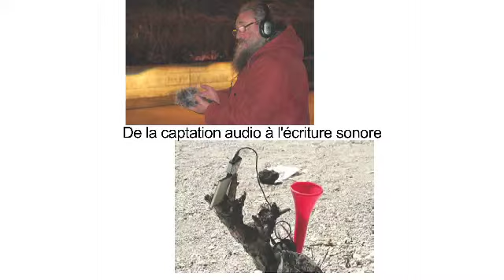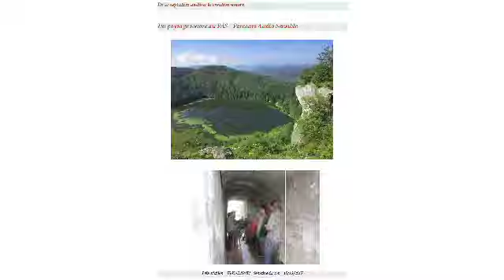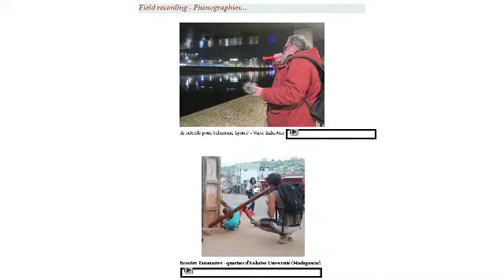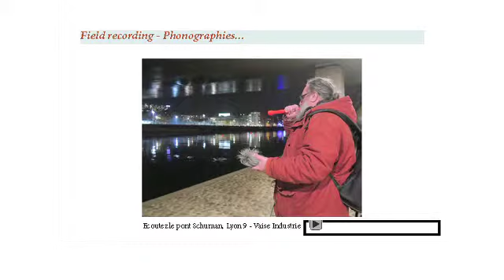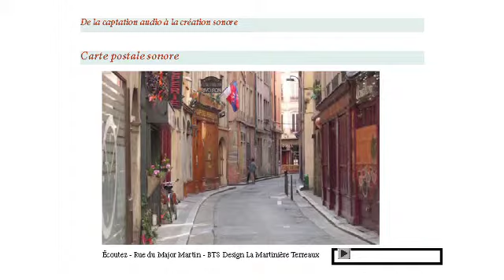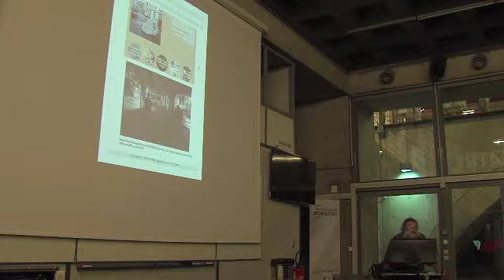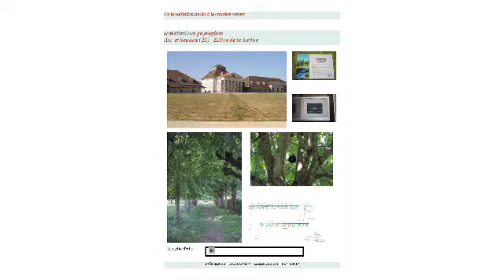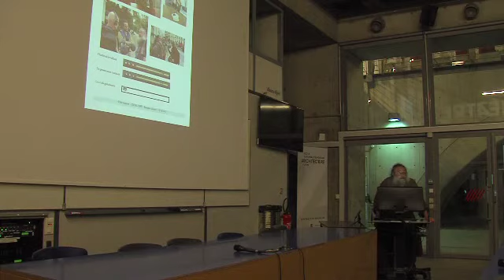De la captation audio à l'écriture sonore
Projet:
Expériences sensibles et recherche urbaine

La troisième conférence s’est tenue le 1er février 2018 à l'Ecole Nationale Supérieure d’Architecture de Lyon et fut l'occasion de recevoir Gilles Malatray, artiste sonore.
Comment, partant d’explorations sonores in situ, d’arpentages auriculaires de différents lieux, l’enregistrement de séquences sonores constitue-t-il une matière sonore à retravailler a posteriori ? Outil d’analyse, trace, bilan, installation, carte postale sonore podcastée ou objet de diffusion, entre field recording et (re)composition… autant de possibilités, parmi tant d’autres, sont offertes à l’artiste promeneur écoutant. Selon les projets, des formes d’écritures parfois multiples et transmédiales seront ainsi convoquées.